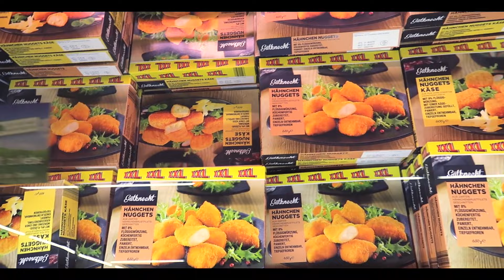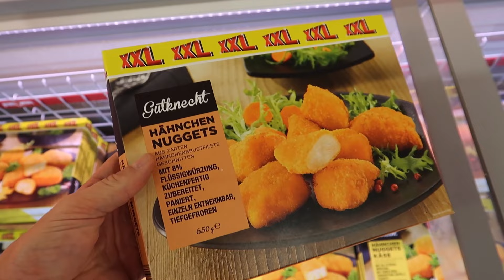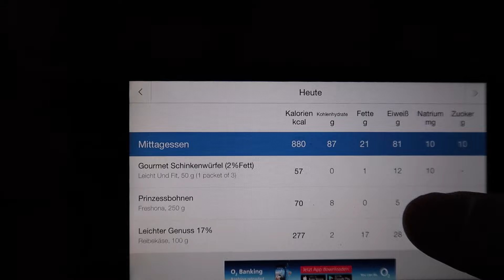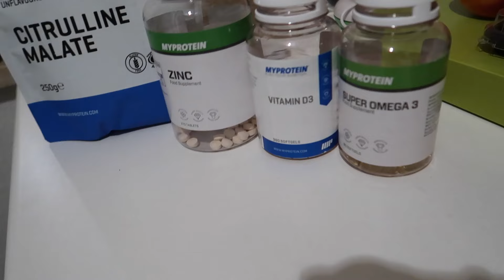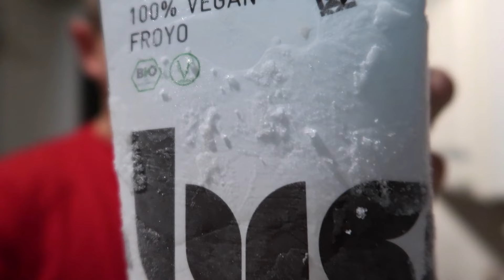Full Day of Eating mit 2300 kcal | Was ist ein MINI CUT ?